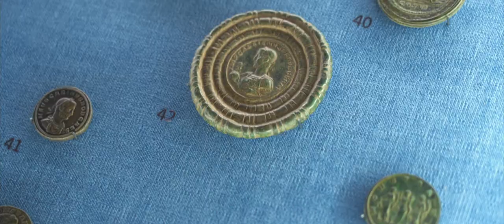Il Museo di Palazzo Blu. Le collezioni d’arte della Fondazione Pisa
Da oltre dieci anni Palazzo Blu arricchisce la vita cittadina di Pisa e l’offerta culturale della Toscana esponendo permanentemente le opere della collezione di Fondazione Pisa all’interno delle sontuose sale di questo palazzo nobiliare affacciato sui Lungarni.

Qui potete trovare una serie di opere che raccontano la vita di Pisa dalle origini ai nostri giorni in sale pensate per mantenere inalterato il fascino della dimora nobiliare di un tempo.

Le opere più preziose della collezione sono ospitate al secondo piano, in una pinacoteca pensata secondo criteri museologici rigorosi e moderni e per essere fruibile da ogni tipo di pubblico.

Visita guidata in compagnia di Dario Moretta, trasmessa in diretta durante il Pisa Book Festival 2020.